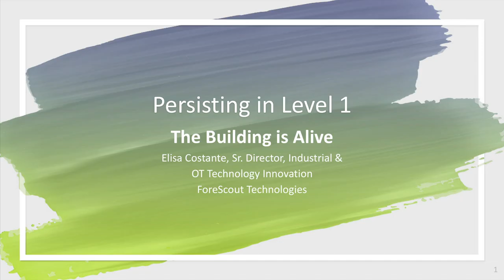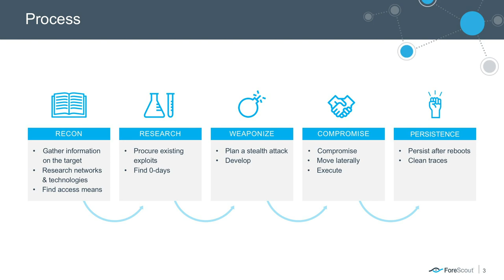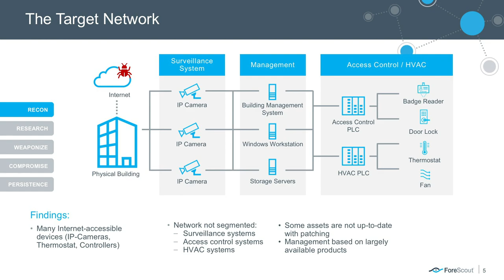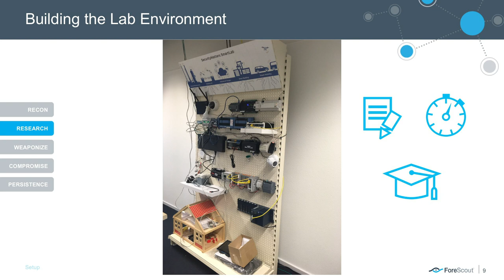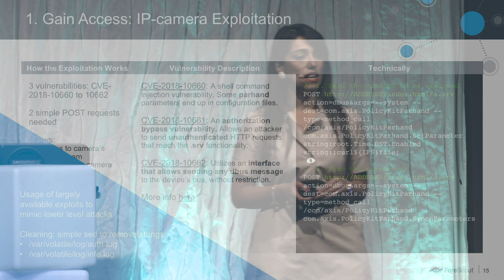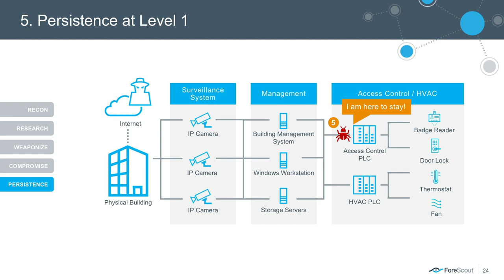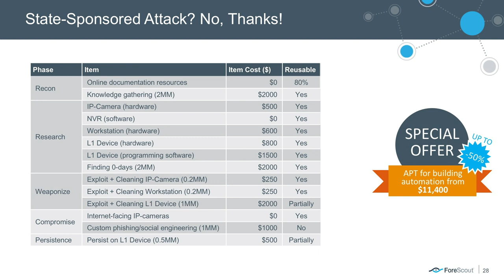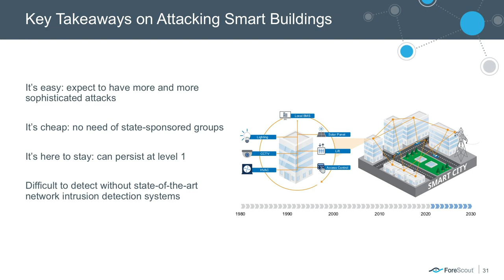Persisting in Level 1: The Building is Alive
This is a great example of the steps an attacker would take to attack, exploit and persist on an industrial control system (ICS), specifically a building control system in this presentation by Elisa Costante of FourScout.

Two things to note:
1) The persistence in Level 1 is why we added this to the S4x19 lineup. This is what is novel. PLC's and other level 1 devices are great places for attack code to hang out because they lack endpoint protection and forensics of Level 1 devices is in its infancy.

2) Elisa and the team tracked their time in doing this work to give an example of the resources required to do this. She concludes it is far from a "Nation State" resource requirement.